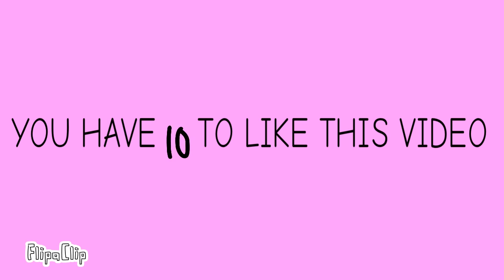Jimmy jimmy?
Pls like the video kike it and sub i will do gaming